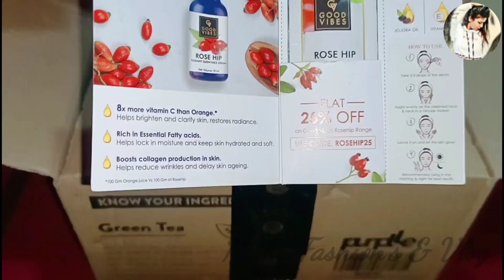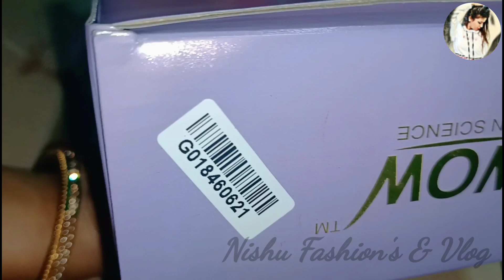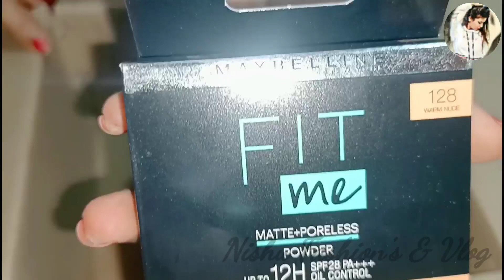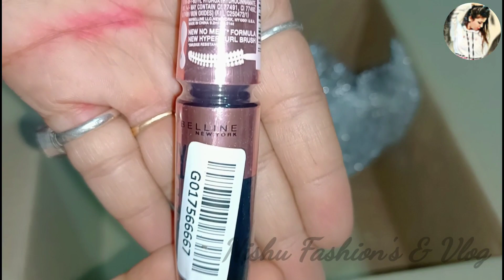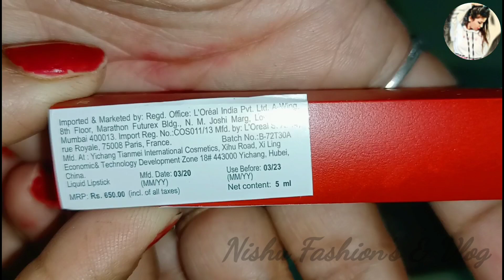50% Discount On Purple / Heavy Sale on Purple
𝐇𝐞𝐲 𝐠𝐮𝐲𝐬,

𝐈 𝐡𝐨𝐩𝐞 𝐲𝐨𝐮'𝐫𝐞 𝐚𝐥𝐥 𝐝𝐨𝐢𝐧𝐠 𝐠𝐨𝐨𝐝 𝐚𝐧𝐝 𝐬𝐭𝐚𝐲𝐢𝐧𝐠 𝐬𝐚𝐟𝐞!!

𝐏𝐥𝐞𝐚𝐬𝐞 𝐭𝐚𝐤𝐞 𝐚 𝐦𝐨𝐦𝐞𝐧𝐭 𝐭𝐨 "𝐋𝐢𝐤𝐞 𝐭𝐡𝐞 𝐯𝐢𝐝𝐞𝐨" 𝐚𝐧𝐝 "𝐒𝐡𝐚𝐫𝐞 𝐢𝐭" 𝐨𝐧 𝐒𝐨𝐜𝐢𝐚𝐥 𝐌𝐞𝐝𝐢𝐚...

𝐇𝐞𝐫𝐞 𝐢𝐬 𝐒𝐨𝐜𝐢𝐚𝐥 𝐌𝐞𝐝𝐢𝐚 𝐀𝐜𝐜𝐨𝐮𝐧𝐭